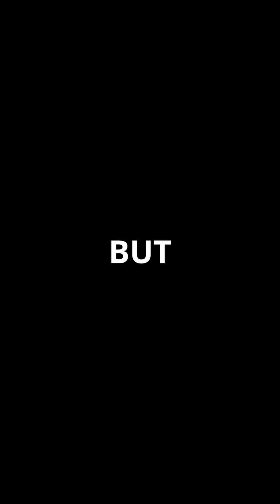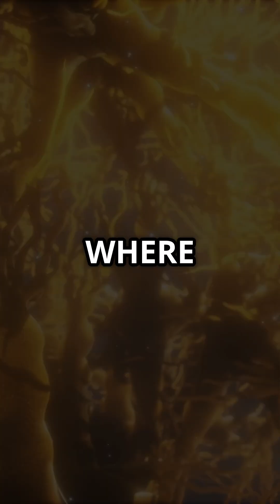Why Pain Hurts… But Saves Your Life 😱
Why does pain hurt… but also protect?
In this short by Cortex Curiosities, uncover the shocking truth about your body’s ultimate alarm system — pain. Learn how signals travel over 250 mph to your brain, what the somatosensory cortex does, and why some people literally feel no pain at all.

Is it a superpower — or a hidden danger?
Plus: find out how octopuses hold grudges… with their nervous systems. 🐙

💬 TRIVIA:
Which part of the brain helps you locate pain —
🧠 Cerebellum, Amygdala, or Somatosensory Cortex?
Comment your guess below!

📣 CTA

💬 Drop your trivia guess in the comments — let’s see who’s got brainpower!
📺 Watch till the end — the next Short might just change how you see yourself.